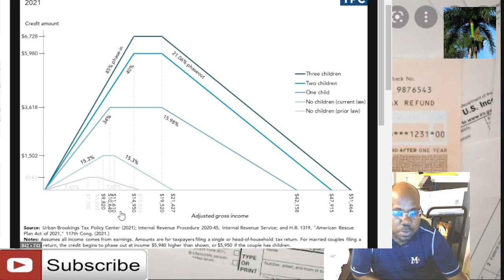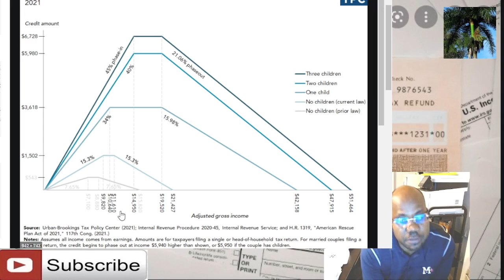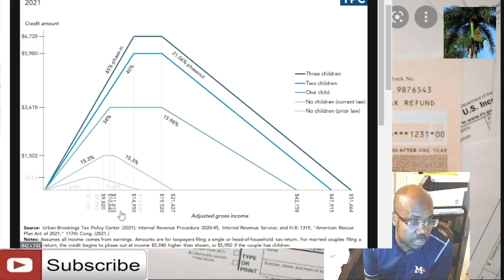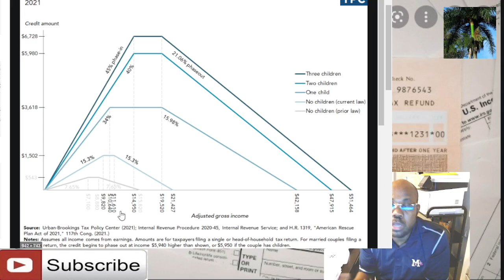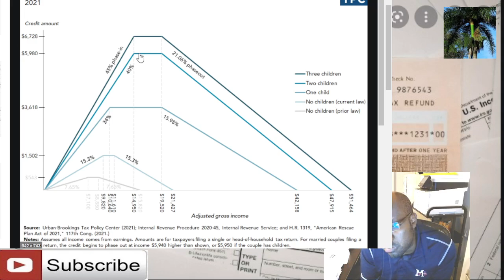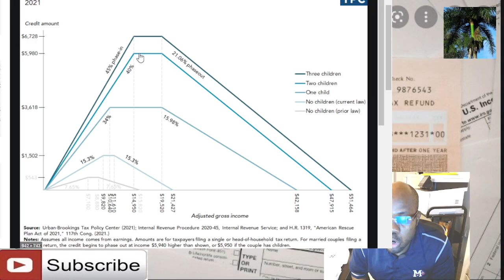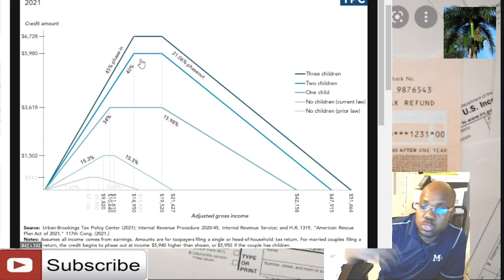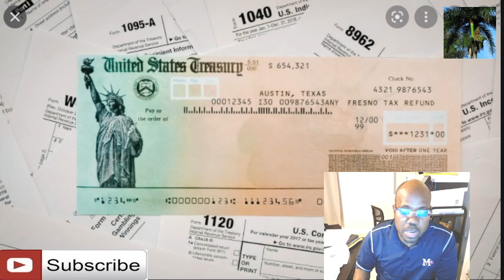Tout detay sou earned income credit ki yo bay pou moun ki gen job nan yon compagnie